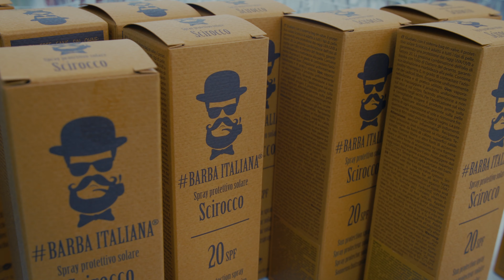The Cuba Libre Golf Cup 2021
Šiesty ročník The Cup Libre Golf Cup v Red Fox.